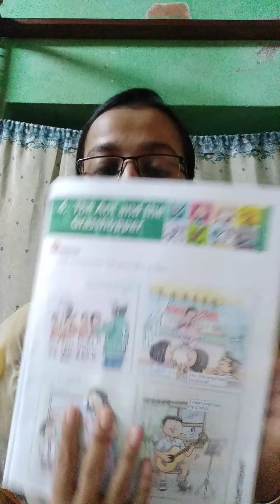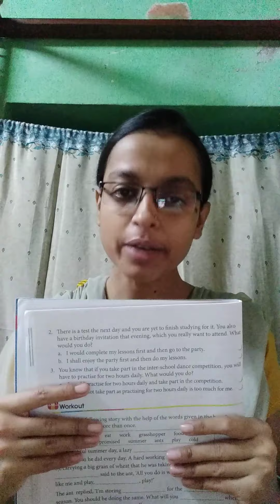CLASS : III SUBJECT : VE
CLASS : III
SUBJECT : VE
TOPIC : THE ANT AND THE GRASSHOPPER
TEACHER : Sucharita Koner